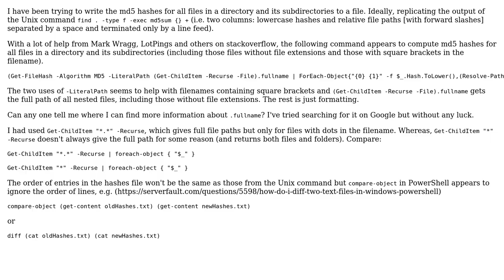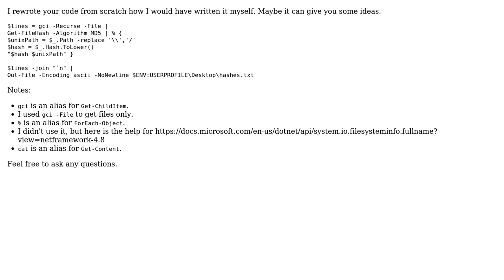Code Review: Creating a file of md5 hashes for all files in a directory in PowerShell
With thanks & praise to God, and with thanks to the many people who have made this project possible! | Content (except music & images) licensed under CC BY-SA | Music | Images & others | With thanks to user Stacey user Dangph user AlexV and the Stack Exchange Network Trademarks are property of their respective owners. You are responsible for your own actions.